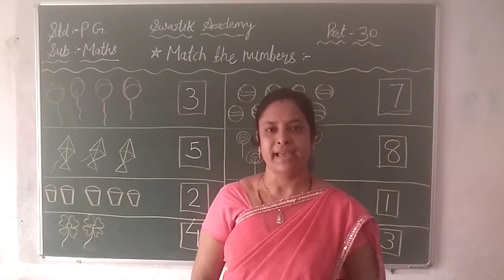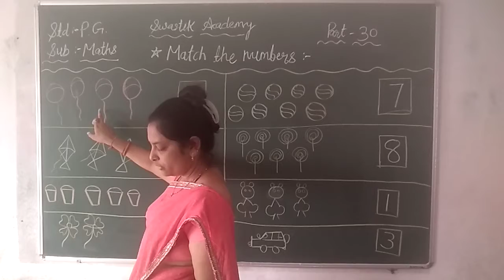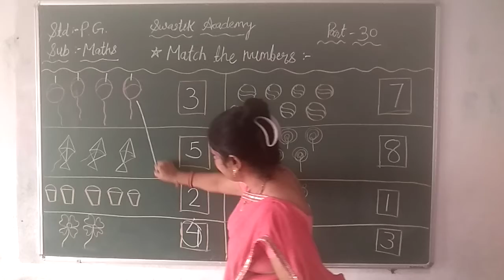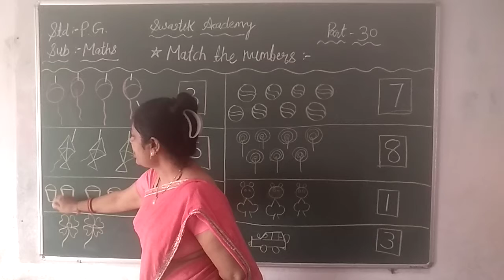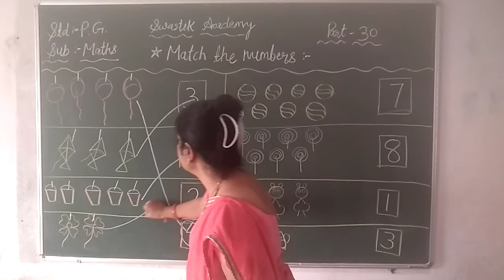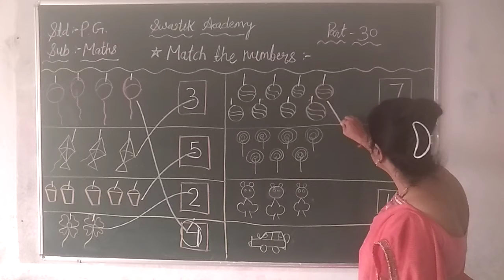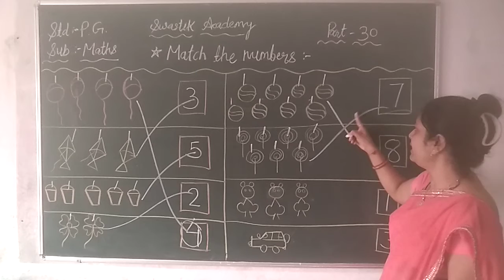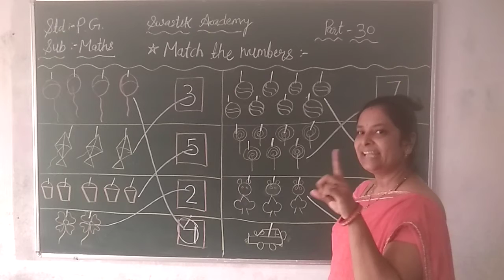PG | MATHS | Part 30 | Swastik Academy | English Medium